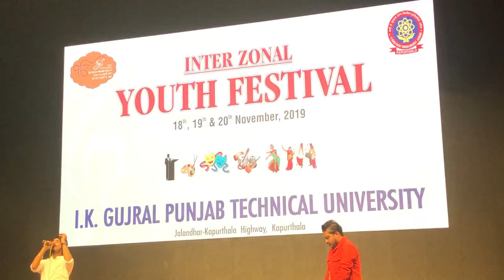Youth Festivals 2019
I.K. Gujral Punjab Technical University Jalandhar Inter-Zonal Youth Festivals 2019. posted by DAVIET Jalandhar